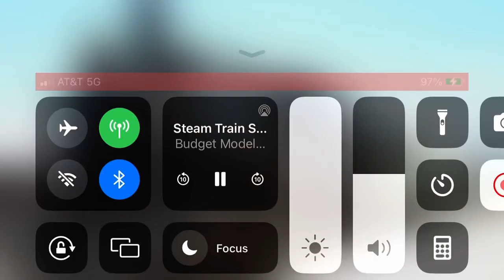Train whistle sound